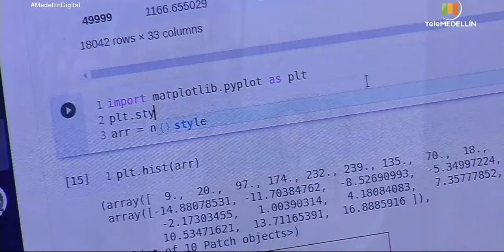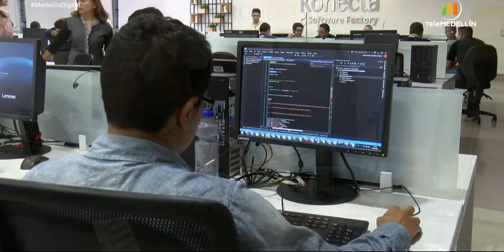UNIVERSIDAD DIGITAL [Medellin digital] Telemedellín